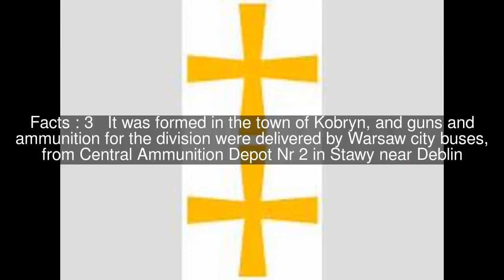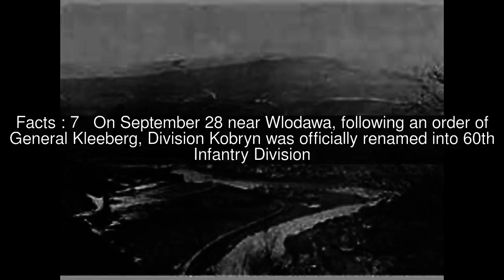60th Infantry Division (Poland) Top #9 Facts